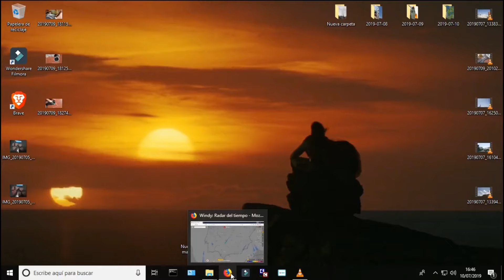Barrera Anti Cañones de Orgón (para que móle jajaja)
Esto es de ayer y parte de la noche de antes de ayer, esas gomas tan molonas son el regalo de un subscriptor del canal, una aportación a la lucha contra los de la geoingenieria climatica, una de las cosas que más falta me hacia, tubos metalicos!!! son una pasada!!! jajajaja me alegra muchísimo que aún quede gente buena en este mundo tan demacrado, gente que ayuda desinteresadamente!! pués aquí tienes los primeros resultados!!!, para mi siempre son resultados, aunque se lo hayan cargado casi todo ya, pero a puesto en evidencia otra prueba más de la inmensamente descarada geoingenieria climatica, una barrera de energia, justo en el camino de mi torreta, compuesta por muchisimos químicos+frecuencias y un centro formando un vacio inmenso, eso a tenido que ser un destrozo para esa zona maritima, a nivel animal, lo demas son frecuencias for the tubo y ataques directos sobre mi posición, más algunos radares muy muy claros, ayer comenzó el verano aqui, los demas dias han sido de primavera y noches frias, y estamos a Julio ya jajajaj, hoy puedo decir que van 2 días de verano XD.
Y vuelvo a ser un poco pesado pero, ¡¡¡GRACIAS DE NUEVO!!!